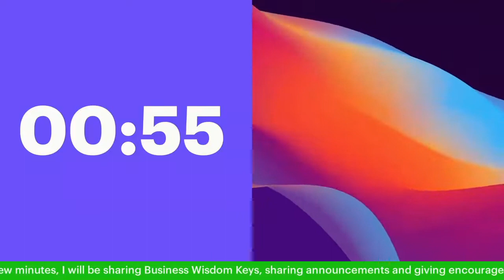Business Strategz & Tipz with Lady L!!!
Today's Show #5 - The Power Found in Gratitude, Thankfulness, Appreciation & Gratefulness

Lady L gives "Business Strategz & Tipz" to help you make sure your business is established legally correct so you are prepared for funding opportunities and so much more.

Go to Successbeyondstrategz.com, complete your information and let us help you develop your business Infrastructure Today!

Introducing a New Daily Segment called: Business Empowerment: Dayz of the Week - Golden Nuggetz, Pearls of Business and Wisdom Keyz to EMPOWER Your Day!